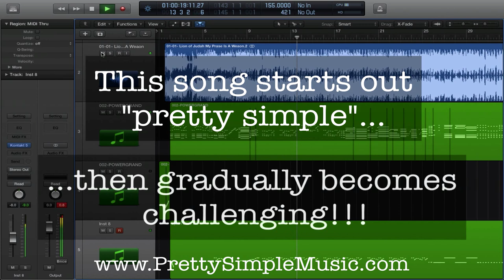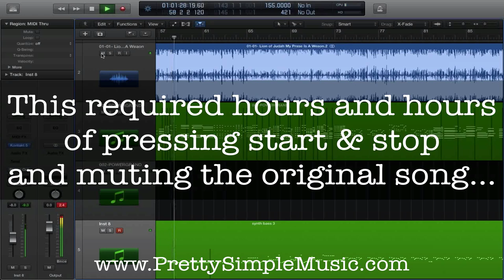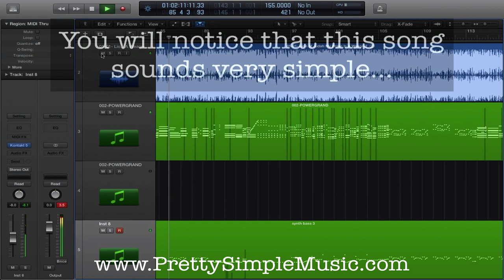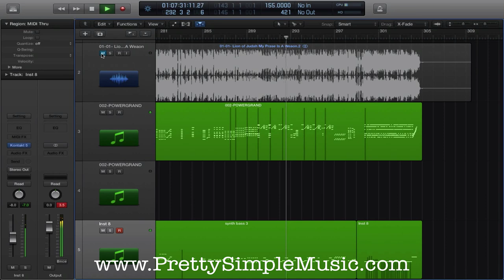How To Create 100% Precise Stem Tracks and Loops (Lion of Judah)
🎯 Once complete, this instrumental & ALL of the stems and midi files will be FREE!!!
The goal is for you to be able to flow & express your own creative piano skills freely on the piano within a very short time of learning. Our mission is to simplify your musical journey!

👋 Let’s Connect

🛠️ Our Equipment

🎹 Keyboards
88-Note Keys
61-Note Keys

⏰ Video Timeline
00:00